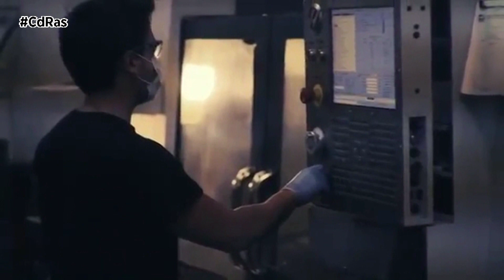LUJO Y TECNOLOGÍA-DEVON RELOJ STAR WARS | By CdRas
Si eres un fanático de Star Wars este reloj puede ser una de las piezas fetiche de tu colección personal de la saga, aunque te va a salir algo caro, nada menos que 26 mil euros es lo que tendrás que pagar por ella. Se trata de un reloj de alta gama de la firma de lujo americana Devon Works.

La pieza presume de un espectacular diseño. A partir de la base rectangular del Devon Tread 1, los ingenieros de la firma han construido un reloj inspirado en las formas del caza espacial del malvado Imperio Galáctico, la nave favorita de Darth Vader. Los detalles sobre el cristal también siguen la estética Star Wars. Aparece el logo del imperio en la rueda e incluso aparecen detalles que nos recuerdan al casco del mismísimo Vader.

El Devon Star Wars está construido con materiales de calidad aeronáutica y las bandas, marca de la casa, están hechas de nailon reforzado con vidrio. Tiene 313 contactos eléctricos y según el fabricante, es toda una obra de arte kinética.